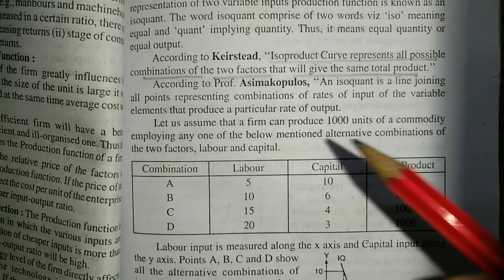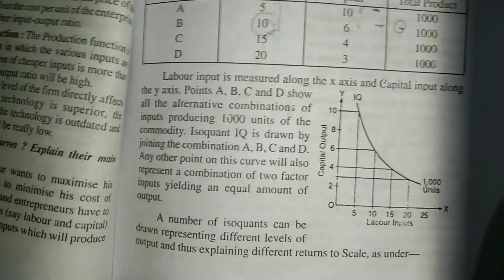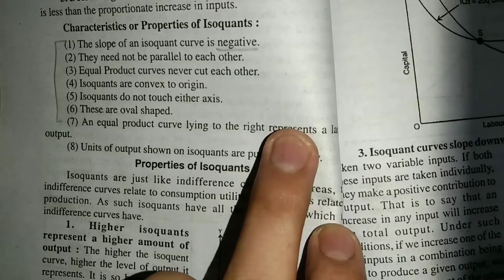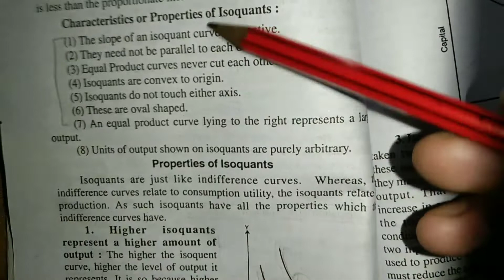B.com semester 1 || Business Economics and environment || Isoquants Curves.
vaibhav commerce class
business economic and Environment
lnmu bcom part 1 economic
Isoquants curves
business economics by vaibhav commerce class